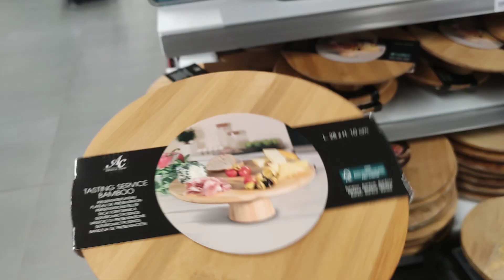Le plateau de présentation en bambou en nouveauté chez ACTION